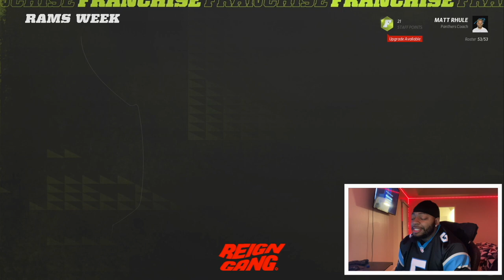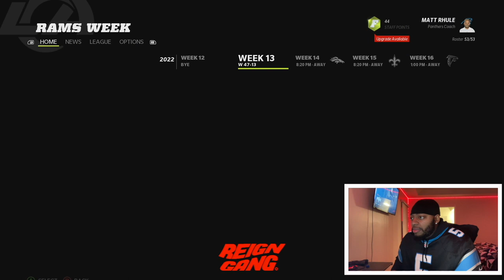The #1 Offense vs The #2 Defense In The League! Something Has To Give!